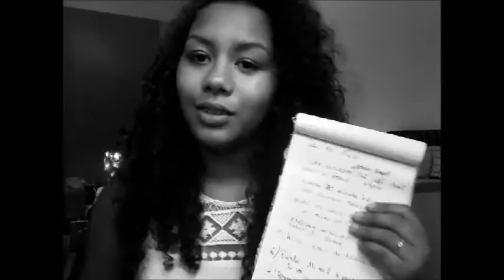10 conseil pour savoir gérer son stresse ❤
Voila les filles vous saurais a présent comment gérer votre stresse !